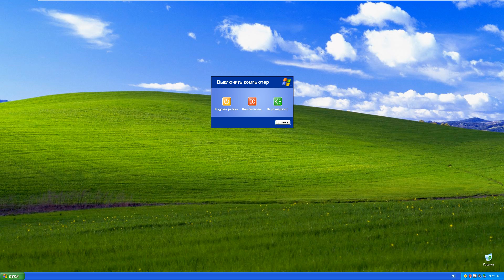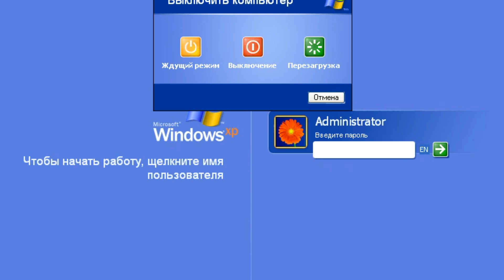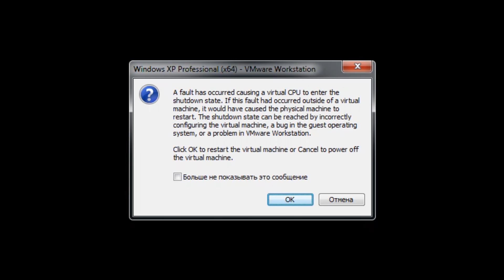Renaming the Windows installation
Today I am going to show you what happens if you rename the Windows.